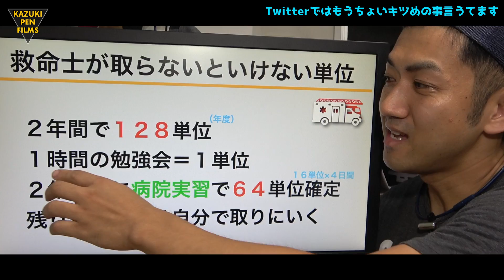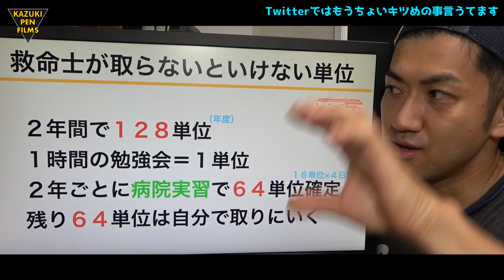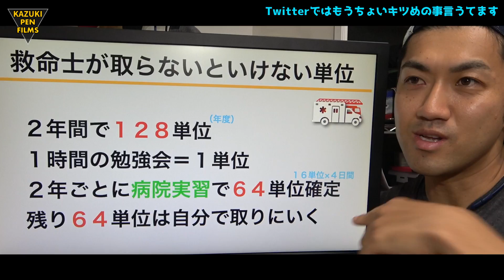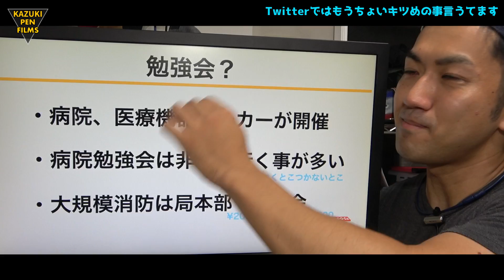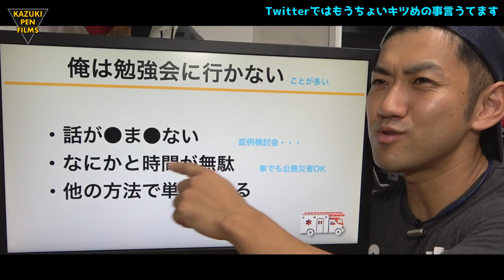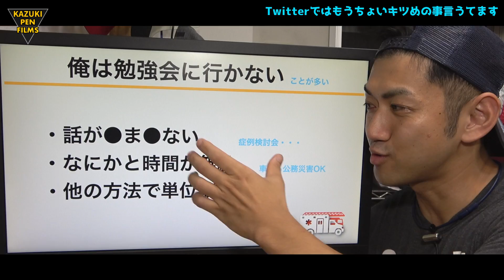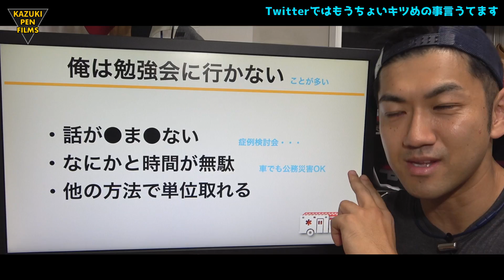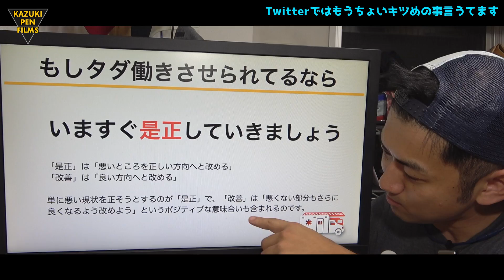【救命士】消防士のタダ働き事情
どうもかずぺんです。
非番での勉強会、超勤ついてない消防本部あると思いますが、それってタダ働きだと思いませんか？

▶︎かずぺん《日本初現役消防士YouTuber》◀︎
公務員社会という見えざる壁に風穴開ける！！と言いながら、もしかしたら俺が穴開けられる！？

出身：大阪府大阪市
中学：野球部キャプテンに膝蹴りを食らったのになぜか退部扱い。カバンにツバ吐いたのバレたんかな。
高校：貧乏だったのによく調べもせず内部進学者(金持ち)が多い私立男子高に通い、汚物色の三年間を過ごす。記憶ほぼなし！
専門：救急救命士の資格を取るべく専門学校の夜間部へ
〈仕事歴①：エキスポランドで2年半勤務するが、禁じられていたバイク通勤がバレてクビ〉
専門卒業後：半年間フリーターとなり、バイトを２つ始める
〈仕事歴②：ピザ屋の配達。風俗嬢の家へデリバリーし、ゲロまみれの姫を発見するも見捨てる〉
〈仕事歴③：ROUND1で勤務。夜中のヤンチャな客と朝の横柄なジ●バ●ボウラーに日々奴隷のように扱われる。〉

現在、消防士(救急救命士)となり、救急車に乗り続けること十余年、、、
今年度中に出動件数は10,000件を突破してるはず

※個人を特定し、誹謗中傷するようなコメントや、特定の団体を差別するようなコメントに対しては通報し、コメントを削除する等の措置を取らせていただきます。
※消防に対する要望や不満など語っていただくのは結構ですが、上記のとおり差別発言はやめてください。